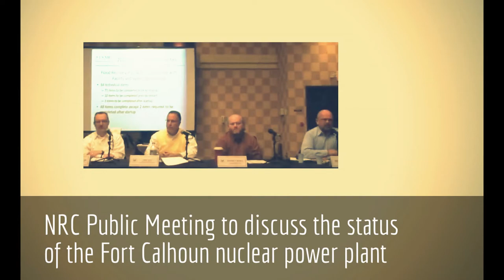☢ Nuclear Energy vs. DEADLY Radioactive Waste Throwdown ☢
Thanks to LaVerne Thraen for his original video of questions he asked at the November 21, 2013 Nuclear Regulatory Commission public meeting convened in Omaha, Nebraska to discuss the status of the troubled Fort Calhoun nuclear power plant.

Fort Calhoun has the distinction of having entered into the NRC's increased oversight category in 2011 after it shut down for a refueling outage. The outage was extended due to historic Missouri River flooding followed by an electrical fire and other restart complications.

Hat tip to Ms. Milky The Clown who boosted views of LaVerne's original work by mirroring it & giving it a great title - that I decided to adopt.